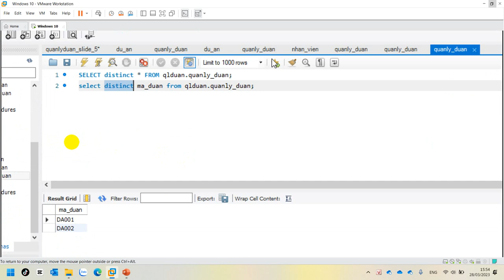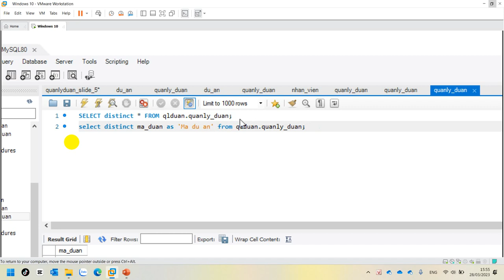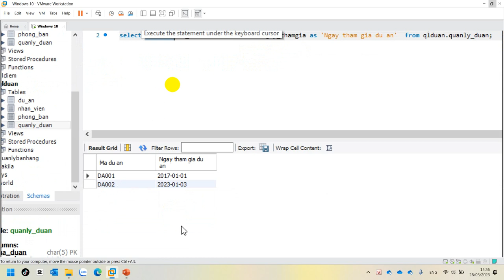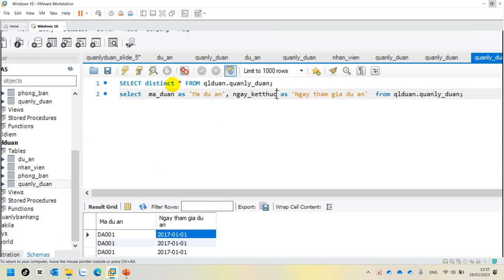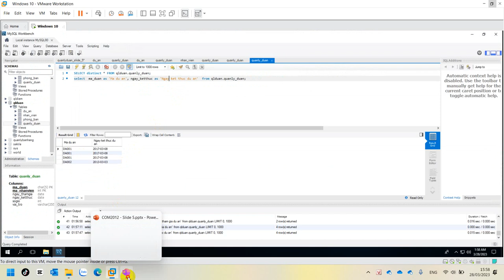COM2012 Slide 5 - SELECT Column1 AS ‘alias’, … FROM TableName